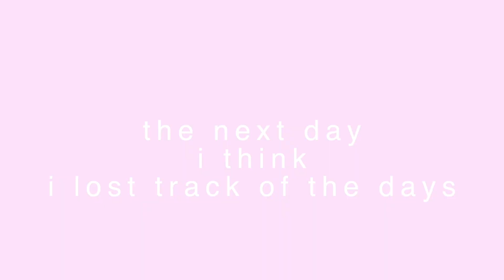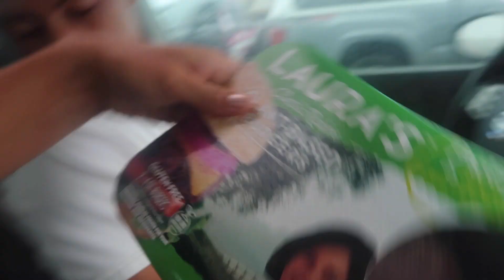SURFING, MINI APARTMENT TOUR, & COOKOUT AT CAMS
I am beyond grateful for you all💙💙